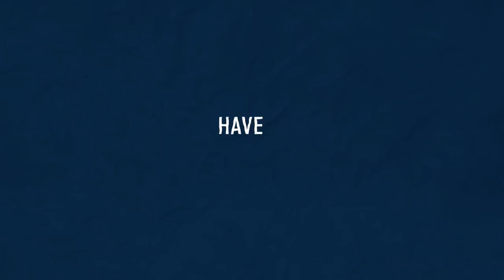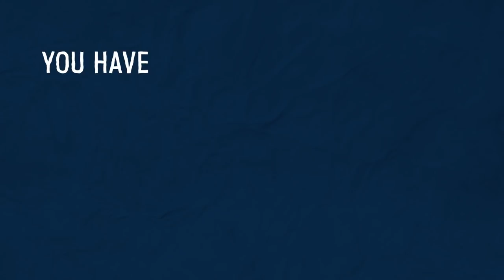Reggie Bush shares his wild NFL Draft story as the No. 2 overall pick | FOX NFL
Most thought he would be the No. 1 overall pick. But when the Houston Texans took Mario Williams instead, the chase was on for Reggie Bush's NFL services. He explains in his own words just what went down the week of the 2006 NFL Draft and how he ended up with the New Orleans Saints.